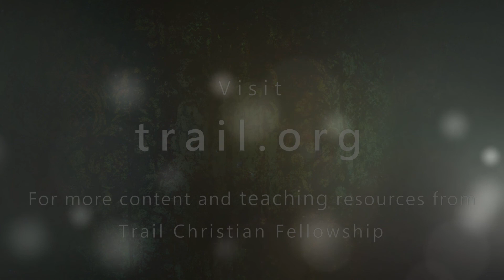God's Involvement at Our Lowest Moments (II Samuel 16:15-17:29)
Pastor Bill Gallagher continues his teaching on the life of King David.